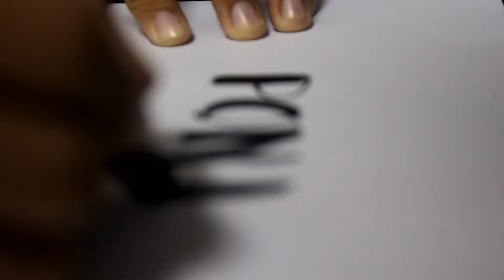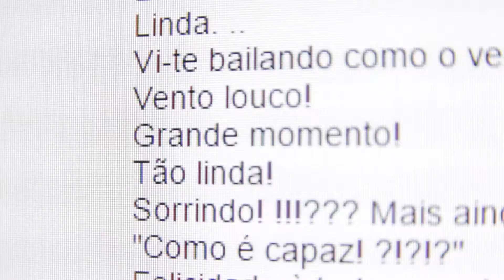O Conexões Periféricas fala sobre pontos de encontro - Bloco 1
Bloco 01 do programa Conexões Periféricas exibido no dia 27/08/16